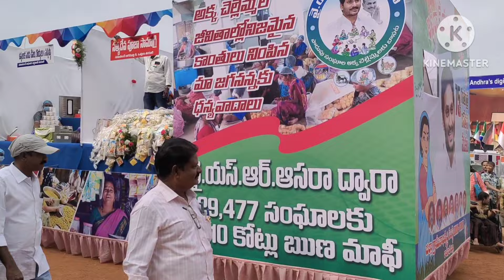Republic day parade At Kakinada